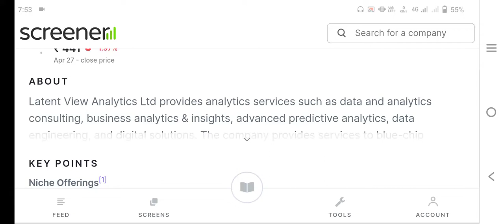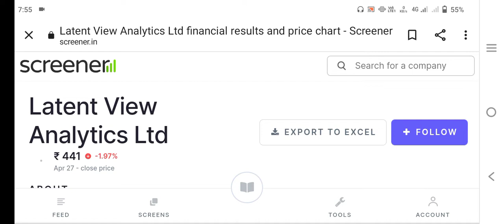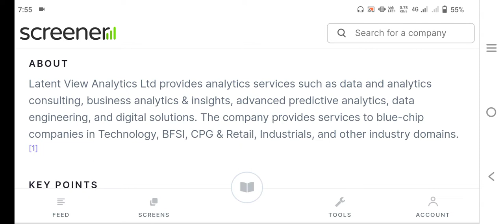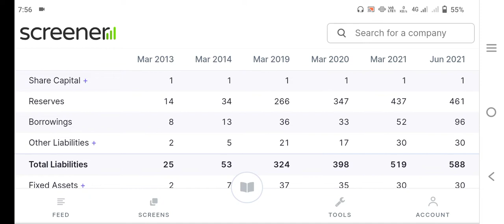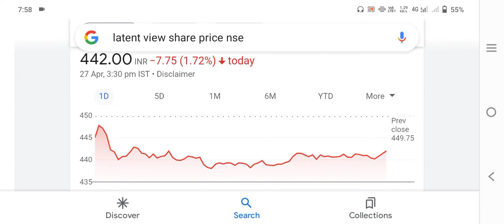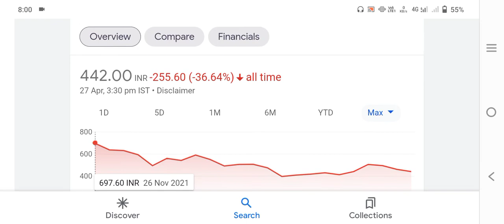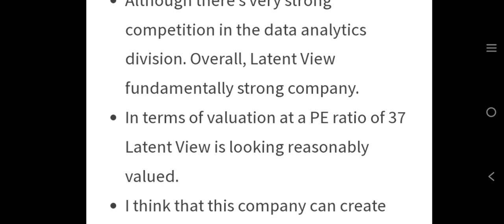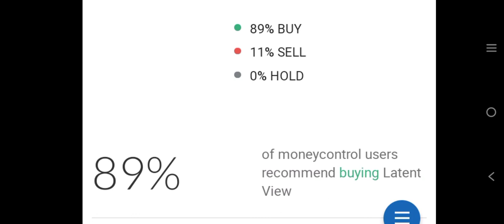latent view share|latent view share latest news today